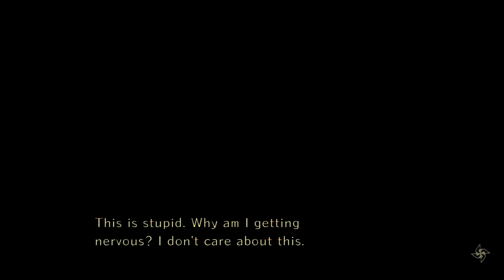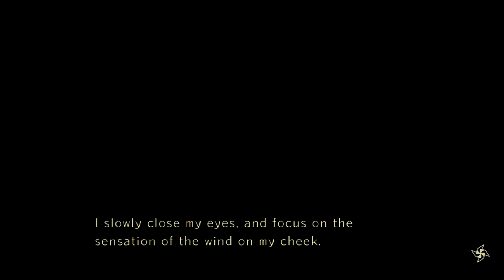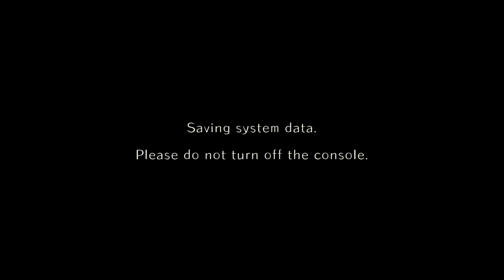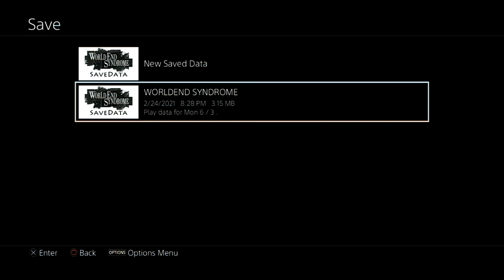WorldEnd Syndrome Part 2: Soggy Ken and Miami Cousin Nose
In this episode, we learn more about our new life in this town and make some unexpected new friends on our first day of school! And an intriguing new school club? What more could you want? Your sister brought back to life? Oh... Uh. Anyway, enjoy?

For updates on videos and other stuff, follow the official Manly Voices Twitter